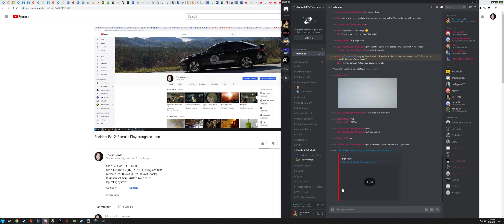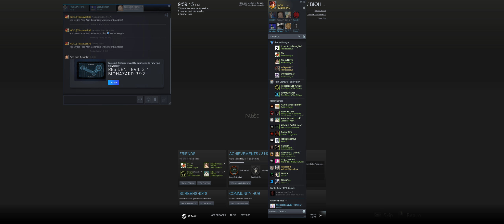Resident Evil 2: Remake Playthrough as Leon